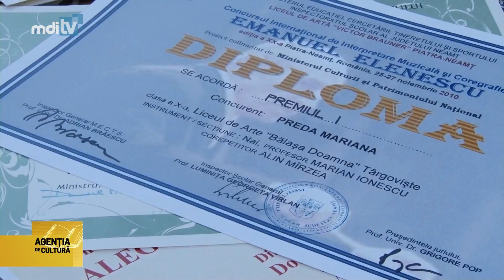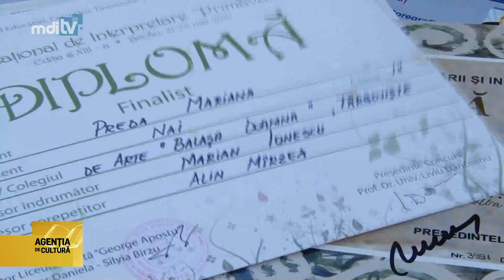Agentia de cultura 99 30 03 2015 Mariana Preda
Drepturile pentru emisiunile incarcate pe acest canal apartin exclusiv MDITV.